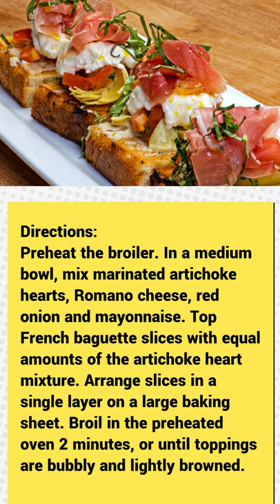Artichoke Bruschetta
Enjoy these quick and easy artichoke bruschetta snacks!